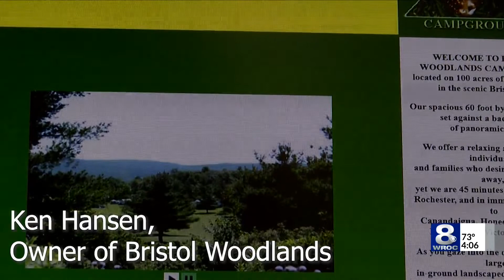Campgrounds rolling out new safety guidelines as they get ready for a busy memorial day weekend